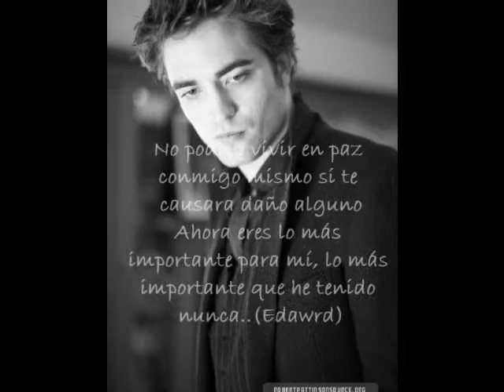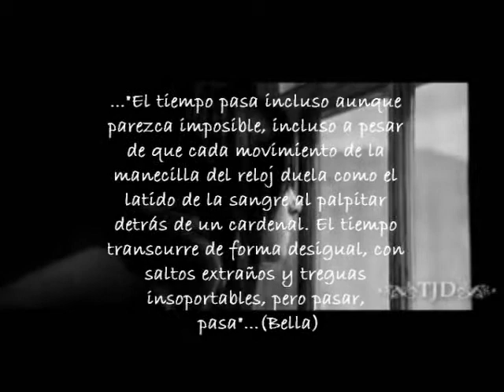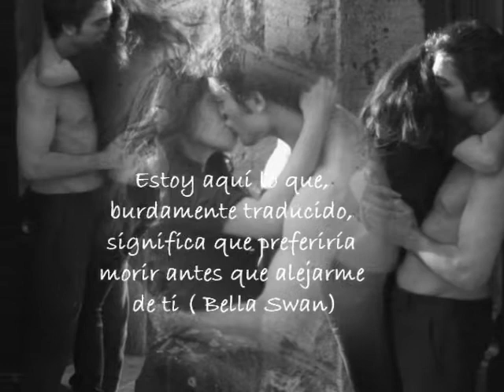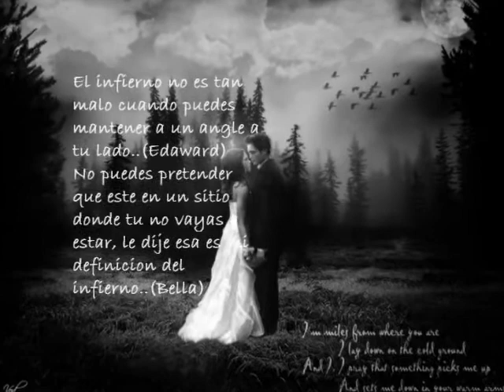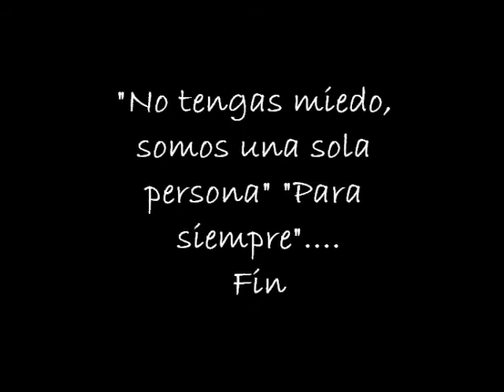Lo hago por ti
En esta video hay nuevas frases de los libros que son de mis favoritas,trae fotos y escenas .la cancion esta muy bonita y romantica...